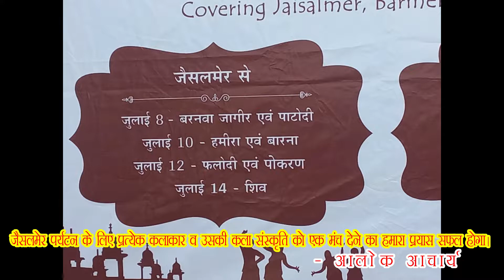It is Necessary to Encourage Tourism - Alok Acharya (पर्यटन को प्रोत्साहन जरूरी है आलोक आचार्य)